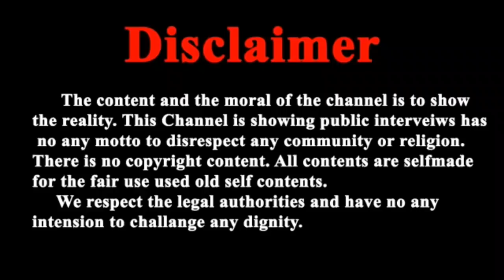15 -17 साल पहले बापूजी ने किया शंखनाद आज 2021 में पूरे विश्व में गूंजा बापूजी का नाम